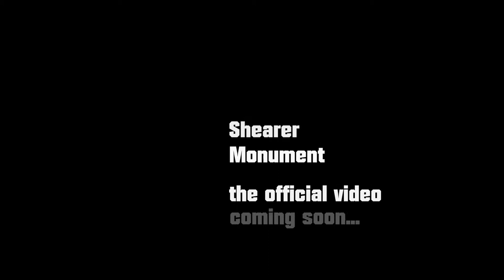Shearer - Teaser zum Monument Videodreh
War ne heisse Nummer ... und wurde im Laufe des Tages auch nich kühler da ...

Making of the video for our song Monument from the record with the same name. The shooting was on July 2nd.

Side note: We'd love to have your support for the Jamendo Awards. You can nominate us every day until July 10th